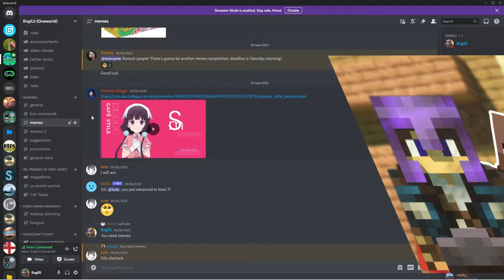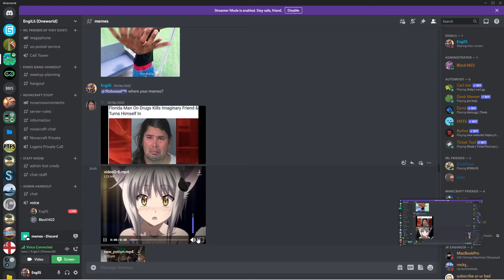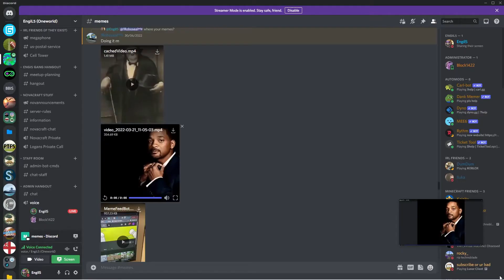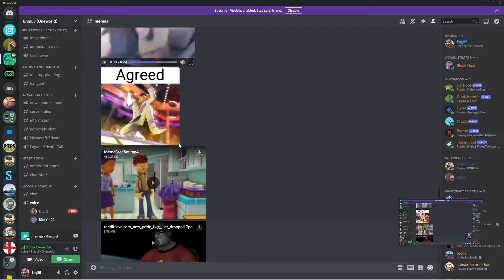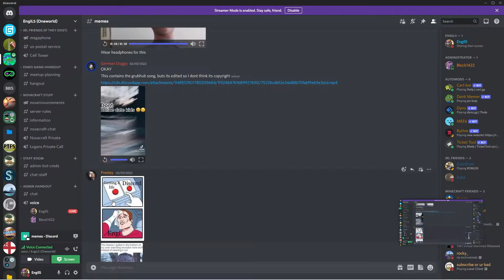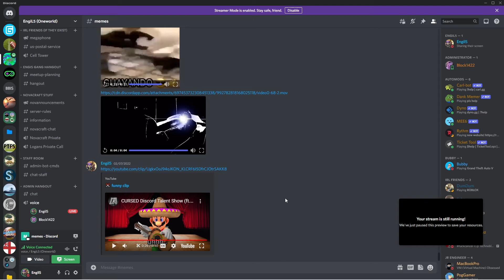Why do I do these things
Description

Music Links
Any Updates
none